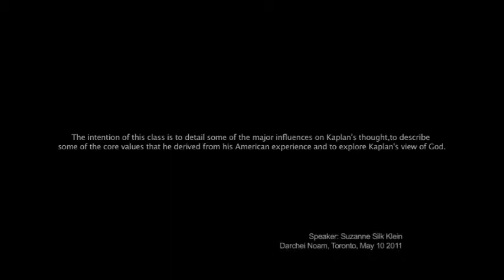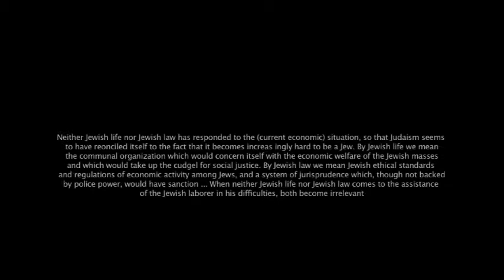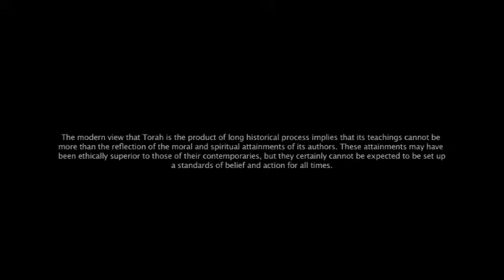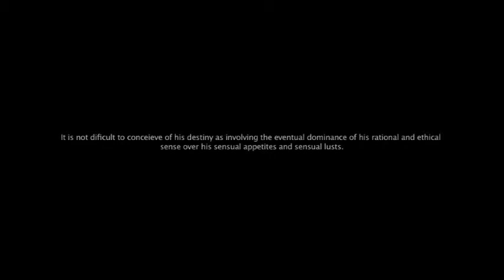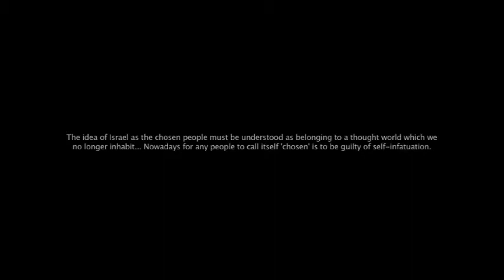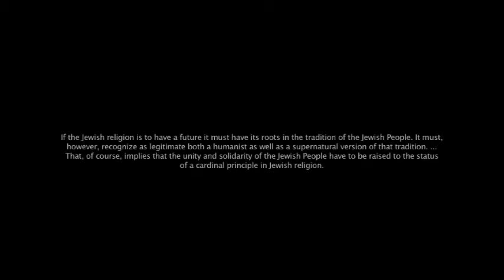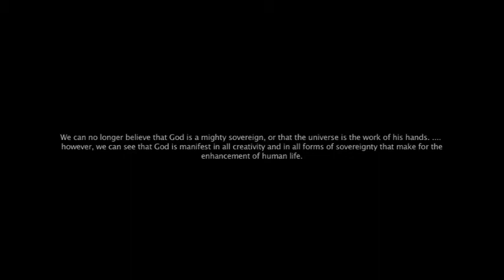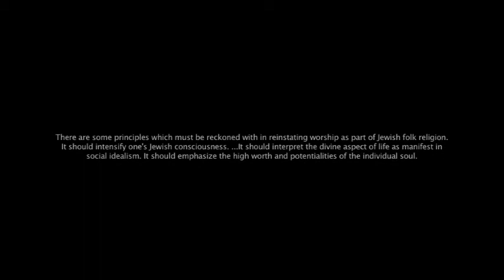Kaplan's Legacy: Lecture 2, Elohei Yisrael, Personal History and Core Values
Part 2 of a four part course on Reconstructionist Judaism , the legacy of Rabbi Mordeccai Kaplan, originally given at Congregation Darchei Noam, Toronto Canada, May of 2011.